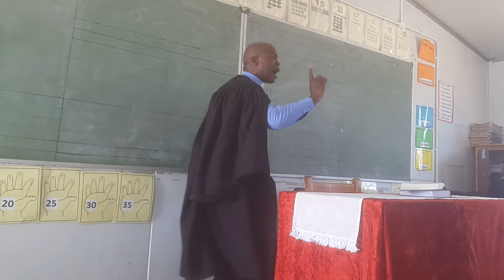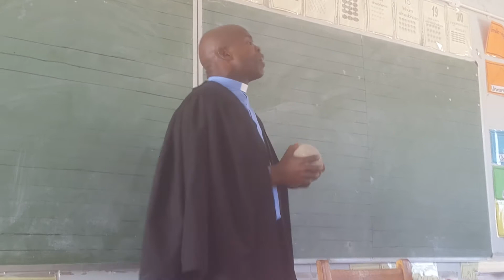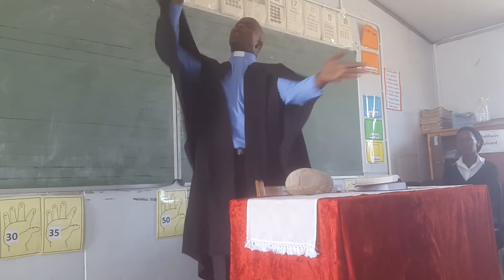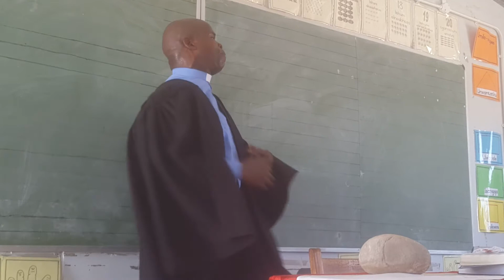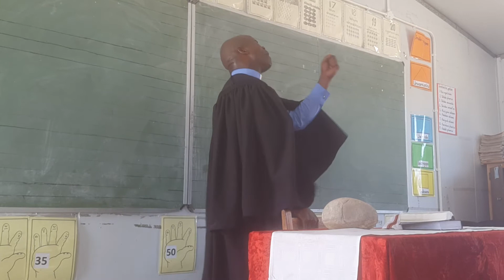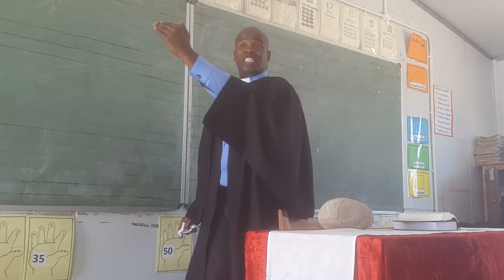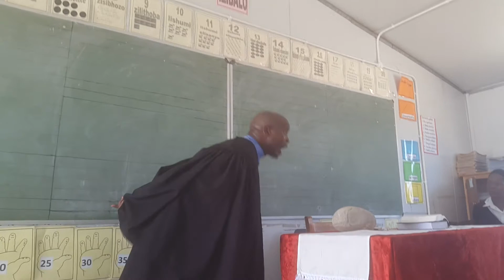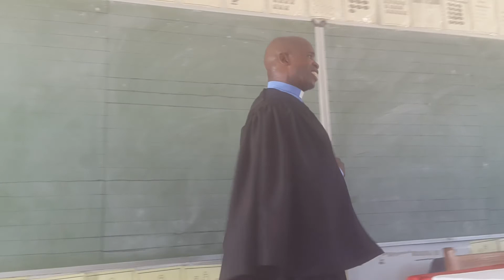Rev Dondolo - kude kwaba lapha uThixo esinceda